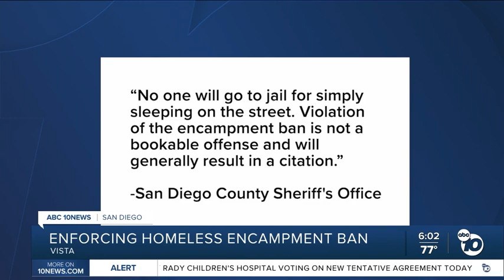Mayor Franklin begins to clear out homeless encampments